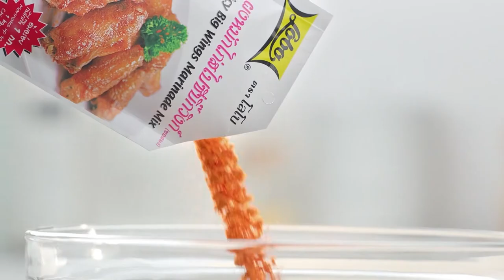กินได้ก็กิน (ทำกินเอง) เมนู เผือกหิมะ / ยำบะหมี่กุ้งหวาน l EP.170 [2/3]